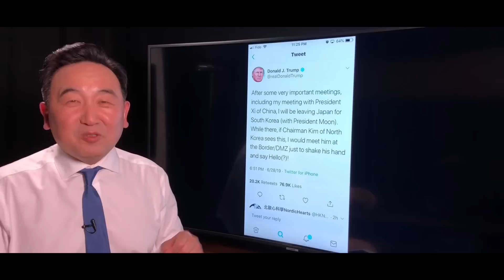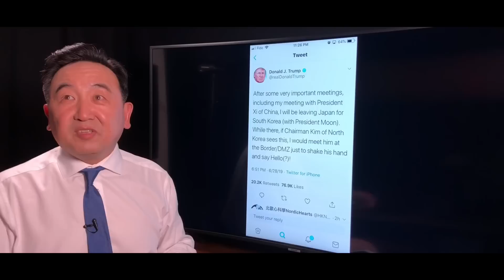《石濤聚焦》「川習會開始-無午餐」川普神色凝重嚴肅 10名幕僚 習近平再次掏出小本本 照本宣科 率先開口（06/28）